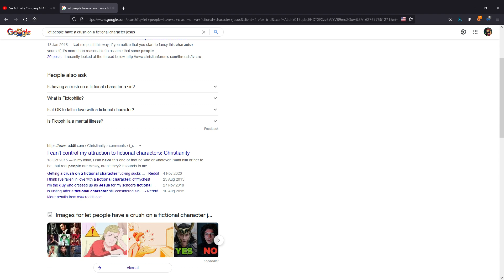I'm sorry for this video but, I found it kinda funny